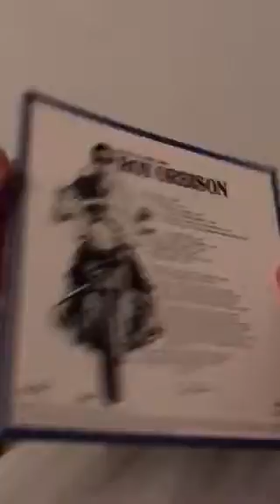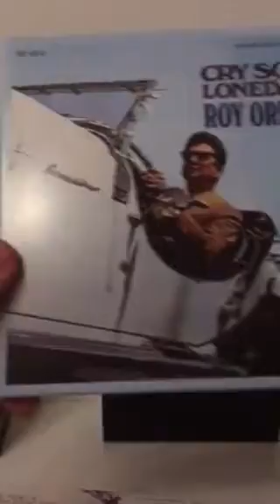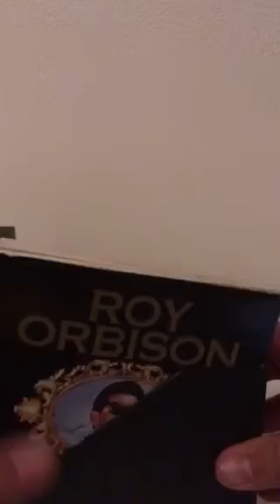Unboxing ROY ORBISON - The MGM years 1965-1973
"In 1965 Roy Orbison was riding high following the success of recent smash hits highlighted by his iconic ‘Oh, Pretty Woman.’ Lured by a million-dollar contract that included a film deal his label Monument couldn’t offer, Roy left Monument and signed with MGM Records.

The MGM deal contained an almost frenetic recording and release commitment, requiring Roy to commence recording three full albums, plus multiple singles for each album, every year.   Roy delivered with both vigor and quality, with his output sometimes exceeding 70 recordings per year.  This MGM Years box set is a summation of that marvelous work—13 full-length albums including the long sought-after THE FASTEST GUITAR ALIVE soundtrack (Roy starred in the film) and a new collection of B-Sides & singles that have never before appeared on a full-length Roy Orbison album. This collection is the largest compilation of Orbison music to date.

All 152 songs in this set were transferred from the original multi-track tapes at famed Blackbird Studio in Nashville, Tennessee, and then mixed by GRAMMY®-winning engineer Chuck Turner at the Johnny Cash Cabin, with help from Roy’s son, Alex Orbison.  They were then remastered by longtime Roy Orbison friend and GRAMMY®-winning engineer Richard Dodd.  In order to make sure modern technology conveyed Roy’s original intent, they frequently compared their work to the original vinyl and its inherent warm sound.

This is some of Roy Orbison’s best, but also perhaps least known work—now all together for the first time with fully restored art and sound.  Featuring a 65-page booklet filled with rare photos and liner notes by Alex Orbison, THE MGM YEARS box set is a collector’s dream!"